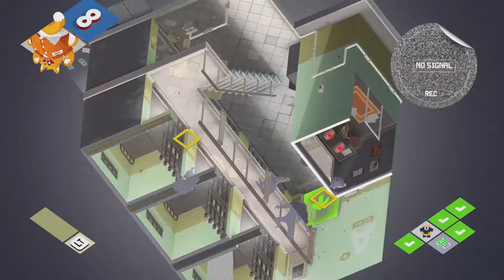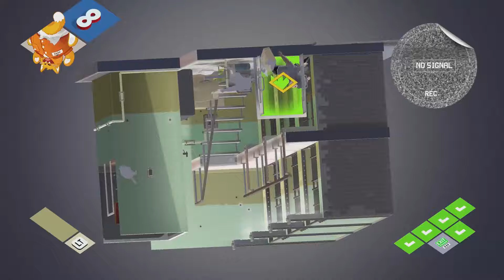UNABLES || 15-minutes Gameplay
Watch the first 15 minutes of UNABLES gameplay!

Say goodbye to controlling characters; it's time to control the environment and wreak havoc in a hilarious, sit-down comedy show!